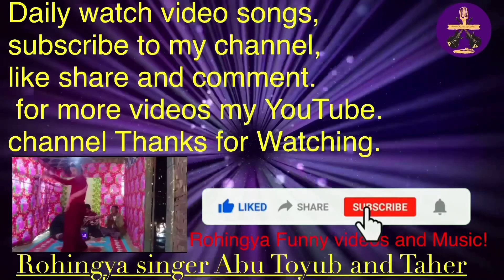Rohingya Songs By Singer Taher, Rohingya Funny Song’May 27, 2021!!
Rohingya Songs By Singer Taher,
Rohingya Funny Song’May 27, 2021!!